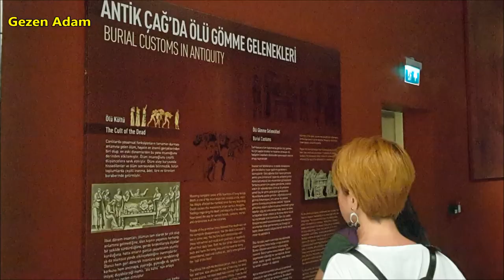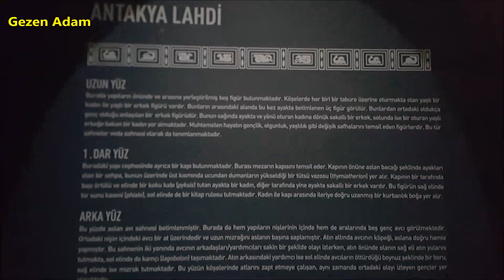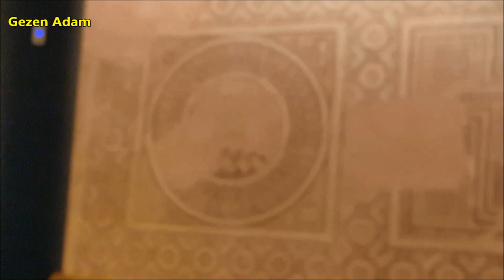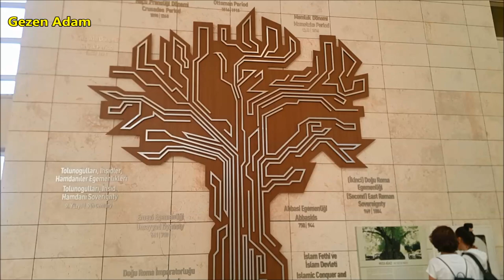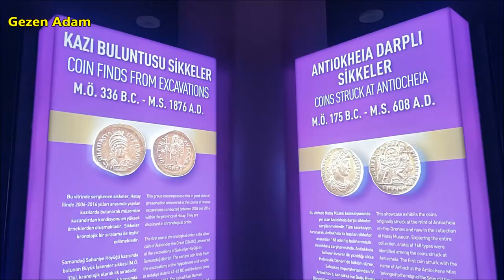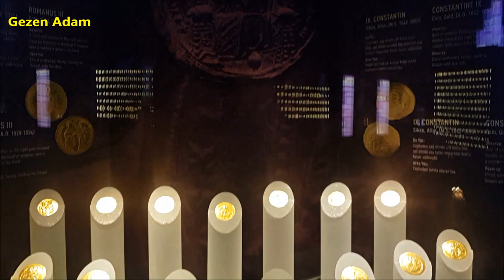HATAY ARKEOLOJİ MÜZESİ -TANITIM - PART 2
HATAY ARKEOLOJİ MÜZESİ -TANITIM

Hatay Arkeoloji Müzesi ya da Antakya Arkeoloji Müzesi, antik döneme ait eserlerin sergilendiği bir sanat müzesidir. 28 Aralık 2014 itibarıyla dünyanın en büyük mozaik sergileme alanına sahip müzedir.